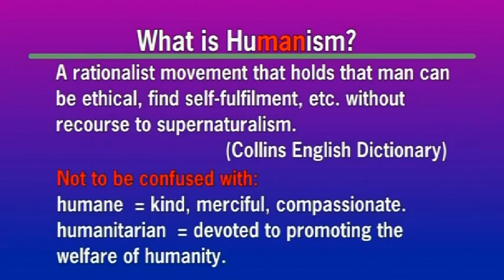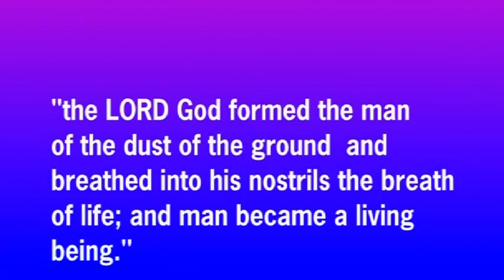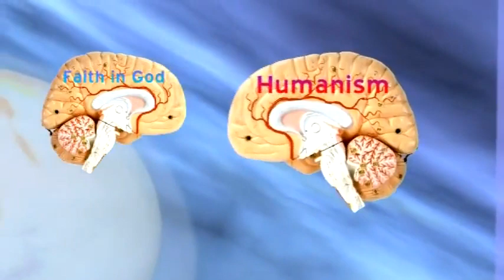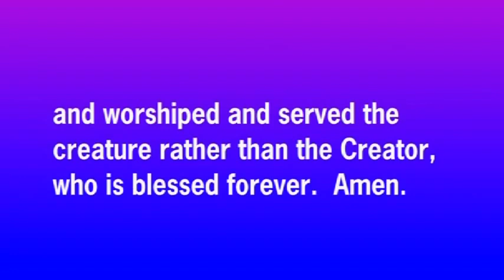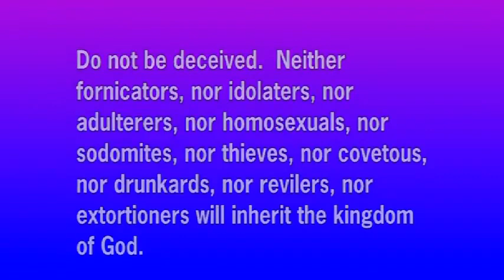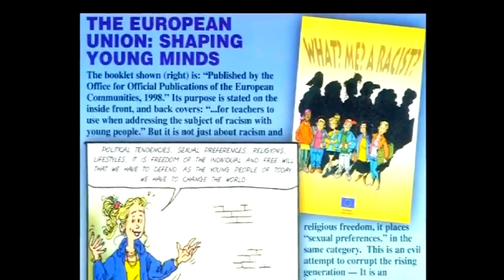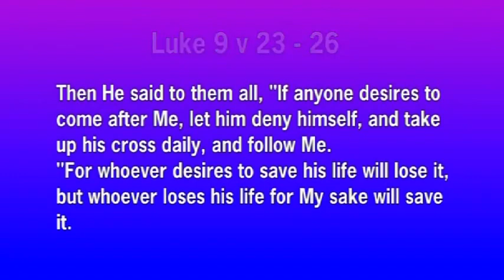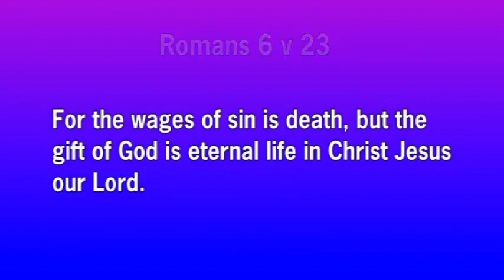Humanism & Christianity- David Nicholls.flv Christadelphians